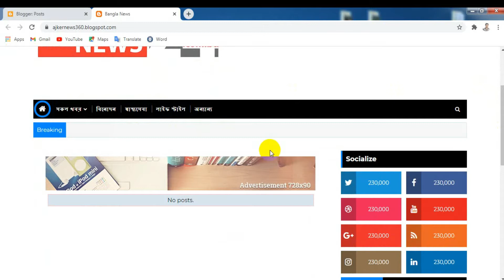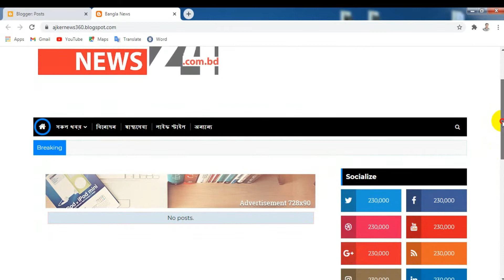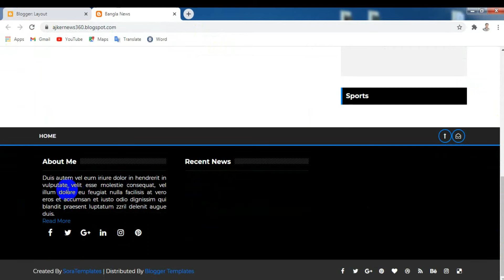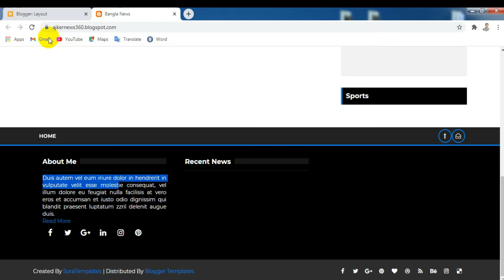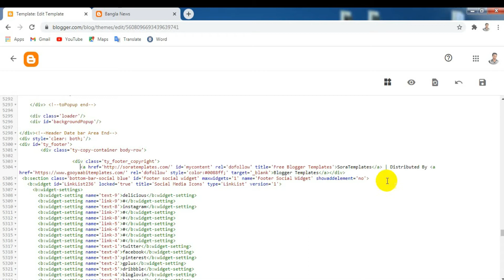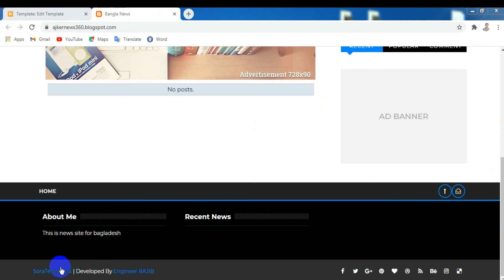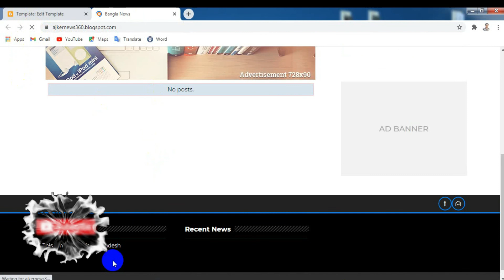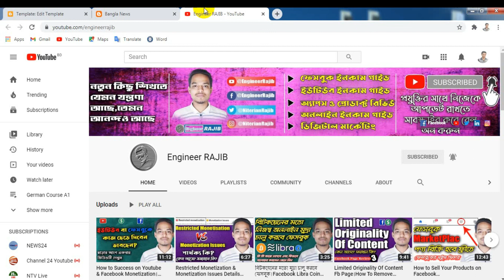How to Create News Portal Website Free Domain-Hosting।Blogger-Google Adsense।Footer Change।Part-5